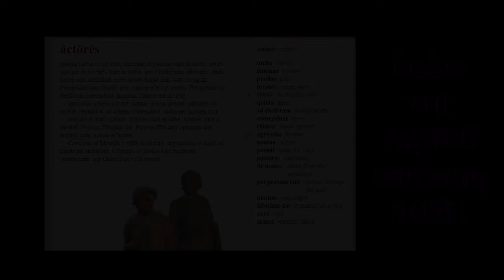ACTORES: ENDGAME Trailer #1 (79AD) HD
Whatever it takes. Watch the brand-new trailer for Cambridge Latin Course and Caecilius Studios’ Actores: Endgame. In cinemas 24 October 79 AD.